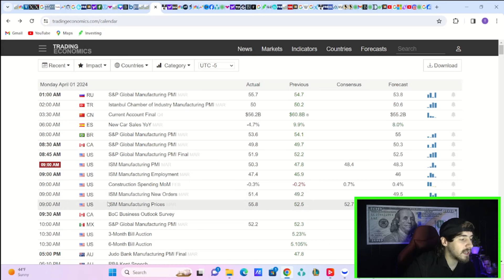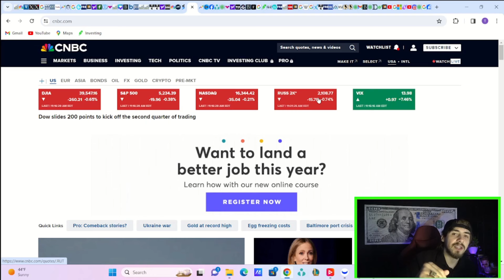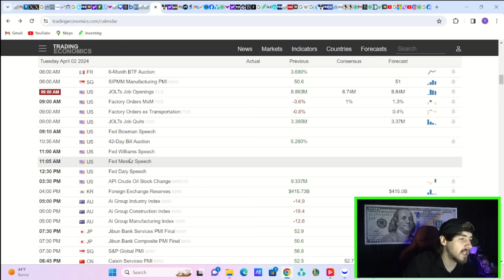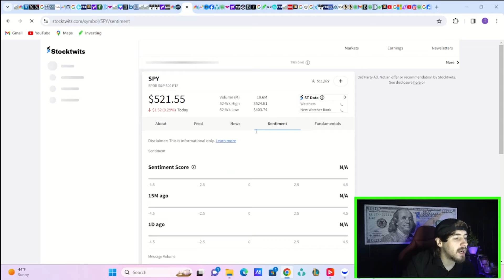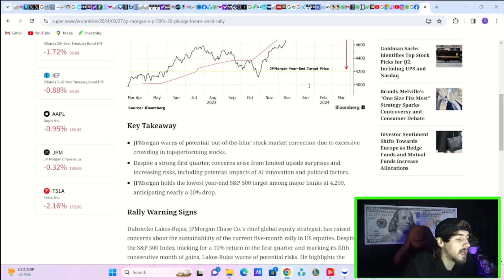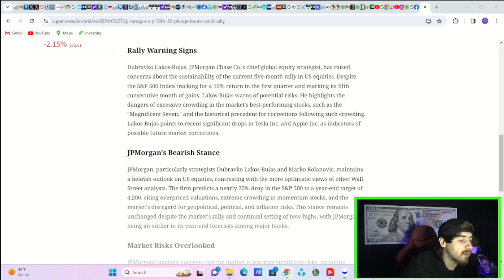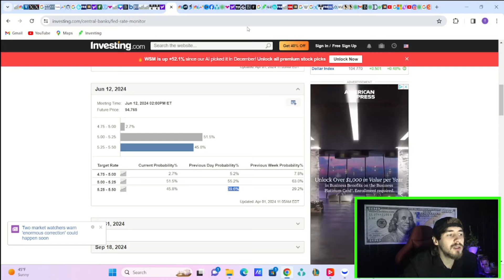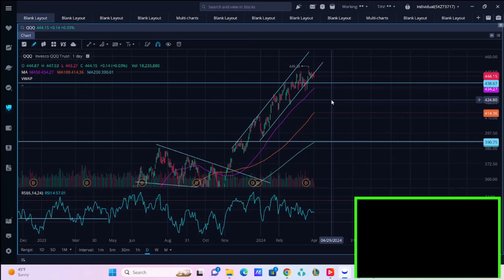WATCH ASAP: Fear is Coming into the Stock Market...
We are going to be going over everything you need to know about The Stock Market today and the fear that is starting to come into the stock market, this is normally not a good sign.
I AM NOT A FINANCIAL ADVISOR, INVEST AT YOUR OWN RISK. ALWAYS CONCTACT A LICENSED PROFESSIONAL IF YOU NEED HELP.